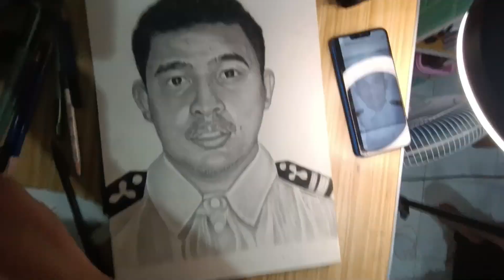artwork charcoaldrawing drawing viral reels pencildrawing art reels shortvideo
artwork